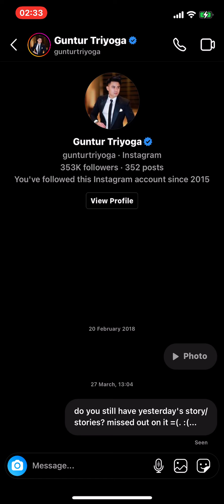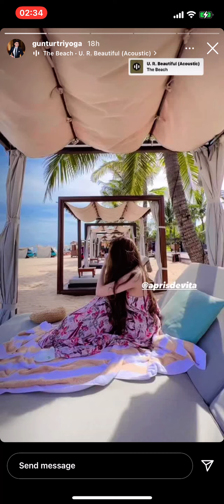2 February 2022